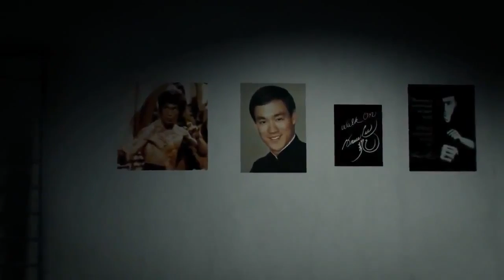قتال دوني ين ضد الاسطورة بروس لي